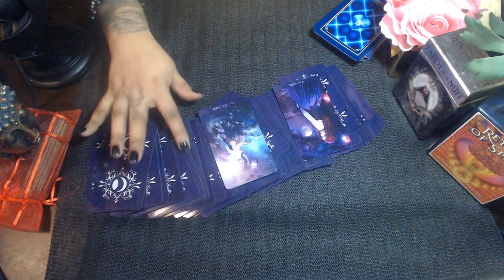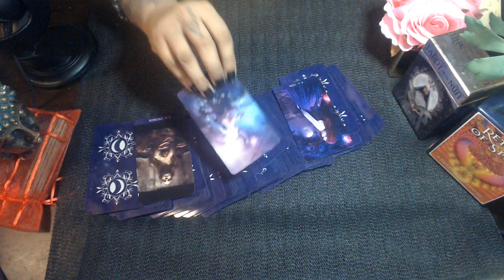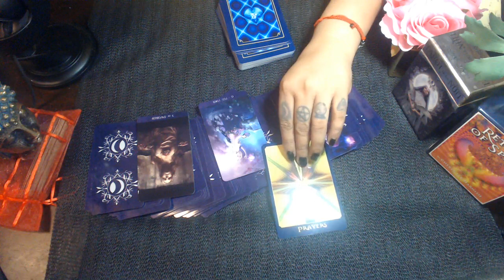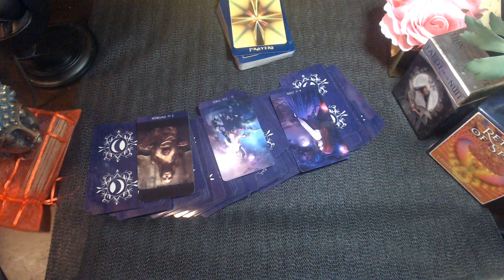CAPRICORN MID JULY LOVE 2020 "Are You Being Deceived or Are You Deceiving?"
3 Card Reading
30 Min Reading
1 Hr Reading